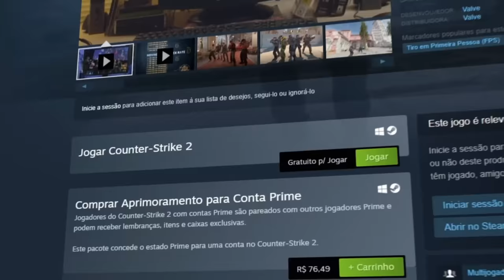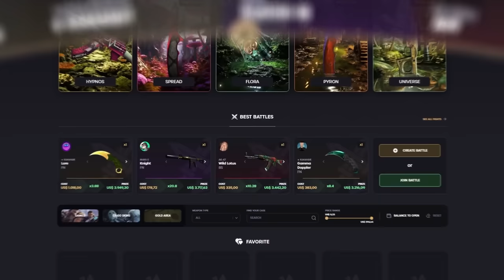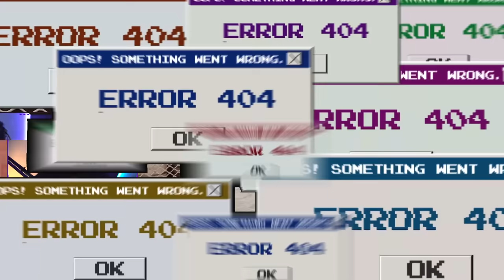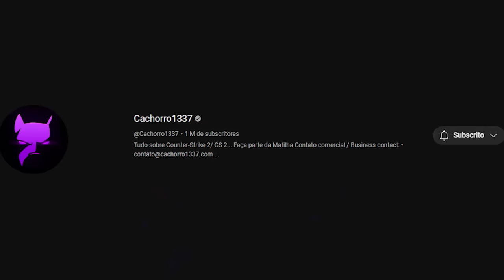Encontrei um inscrito XITANDO no CS 2 FREE (isso é triste, eu to chorando)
10% bonus + 0,50 de graça :)

Decidi jogar uma partida no CS 2 Free, e como de costume, tinha alguém xitando do outro lado... Só que dessa vez o hacker era um inscrito do canal.